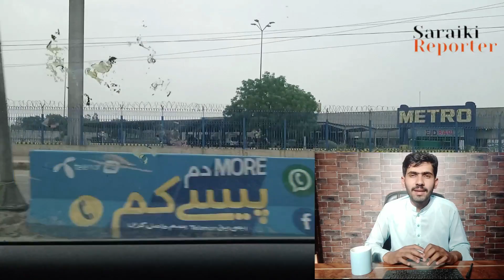FAISALABAD CITY TOUR | Faisalabad famous places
FAISALABAD CITY TOUR